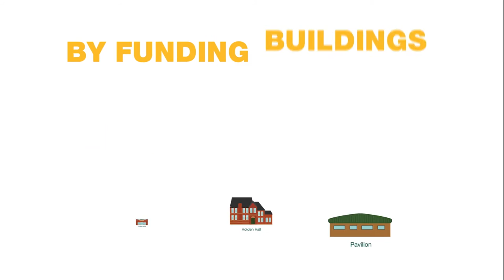Fundraising for Cheadle Hulme School